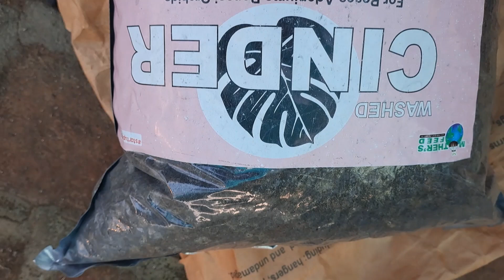धनिया उगाने के चार आसान तरीके । Four Easy Ways To Grow Coriander l DIY I Best Out Of Waste l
Hello friends, Today we are going to discuss about four ways to grow coriander